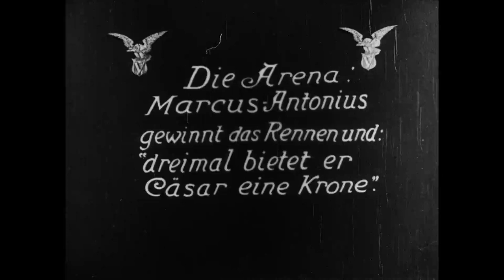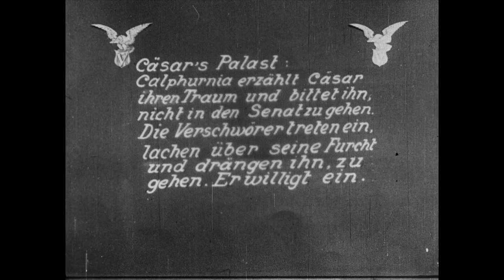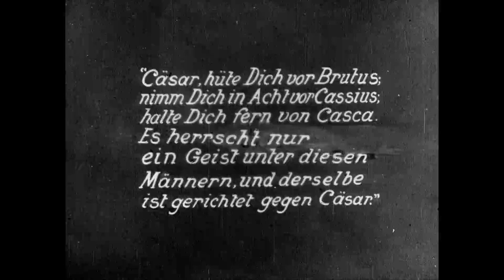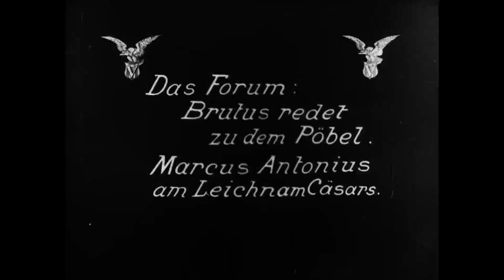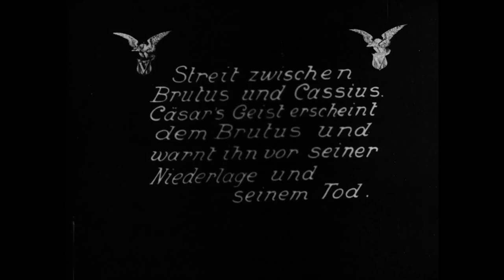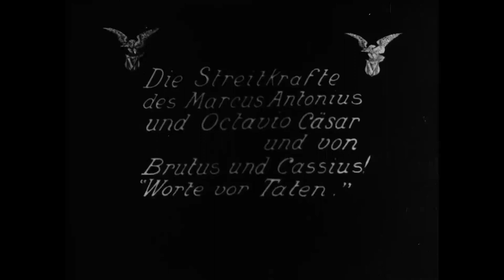JULIUS CAESAR - 1908 J. Stuart Blackton (Silent William Shakespeare) (HD+)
🔘 An intricate rendition of Shakespeare's remarkable historical tragedy, depicting the rise and fall of Julius Caesar, unfolds in fifteen meticulously crafted scenes. Directed by J. Stuart Blackton,  the co-founder of the Vitagraph Company, and assited by William V. Ranous, the film is tailored for an audience well-versed in the play or who has witnessed it on stage. Comprising a series of fifteen "tableaux", some resembling the filming of a theatrical performance, each shot is captured from a stationary camera with intertitles providing location details and offering insight into the action through excerpts from the play. Sadly the first scene is missing from this version.

Some of the actors involved in this production would go on to establish successful careers in film. Charles Kent, renowned for his stage performances, portrays Julius Caesar and later stars in two other film adaptations of Shakespeare, Macbeth and Romeo and Juliet. Throughout his career, he amasses an impressive tally of almost 150 film appearances. Co-director William V. Ranous, who takes on the role of Cassius starred in no less than 6 other adaptations of Shakespeare - Othello, Macbeth, Romeo and Juliet, Richard III and The Merchant of Venice -  and would act in 60 films while directing 32 films.

Casting : Charles Kent as Julius Caesar
William Shea as the First Citizen
William V. Ranous as Gaius Cassius
Florence Lawrence as Calpurnia
Earle Williams as Marcus Brutus

🔘 🇫🇷 Une interprétation complexe de la remarquable tragédie historique de Shakespeare, décrivant l'ascension et la chute de Jules César, se déroule en quinze scènes méticuleusement élaborées. Réalisé par J. Stuart Blackton, cofondateur de la Vitagraph Company, et assisté par William V. Ranous, le film est conçu pour un public qui connaît bien la pièce ou qui l'a vue sur scène. Composé d'une série de quinze "tableaux", dont certains ressemblent au tournage d'une représentation théâtrale, chaque plan est capturé à partir d'une caméra fixe. Des intertitres fournissent des détails sur les lieux et donnent un aperçu de l'action par le biais d'extraits de la pièce. Malheureusement, la première scène est absente de cette version.

Certains des acteurs ayant participé à cette production ont fait une brillante carrière au cinéma. Charles Kent, réputé pour ses performances scéniques, interprète Jules César et joue ensuite dans deux autres adaptations cinématographiques de Shakespeare, Macbeth et Roméo et Juliette. Tout au long de sa carrière, il accumule un nombre impressionnant d'apparitions dans près de 150 films. Le coréalisateur William V. Ranous, qui joue le rôle de Cassius, a joué dans pas moins de 6 autres adaptations de Shakespeare - Othello, Macbeth, Roméo et Juliette, Richard III et Le Marchand de Venise - et a joué dans 60 films tout en réalisant 32 films.